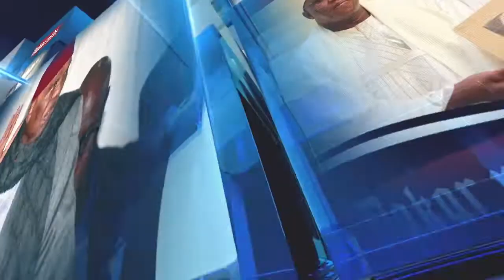COVID-19-LES SOLUTIONS DE AHMED KHALIFA NIASSE : "IL FAUT OUVRIR LES MOSQUÉES ET LAISSER .....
COVID-19-LES SOLUTIONS DE AHMED KHALIFA NIASSE : "IL FAUT OUVRIR LES MOSQUÉES ET LAISSER PRIER LES FIDÈLES"